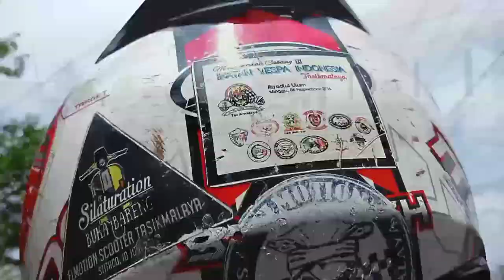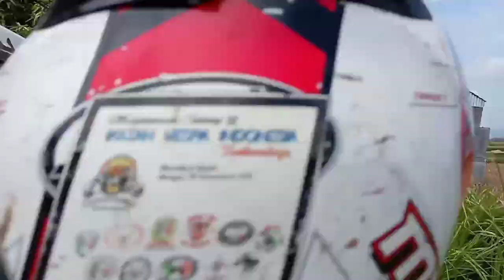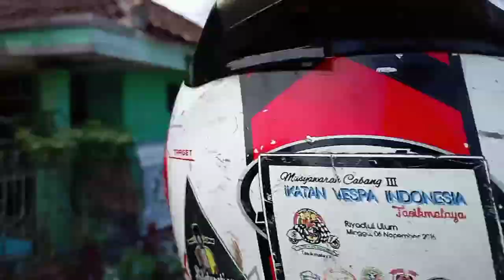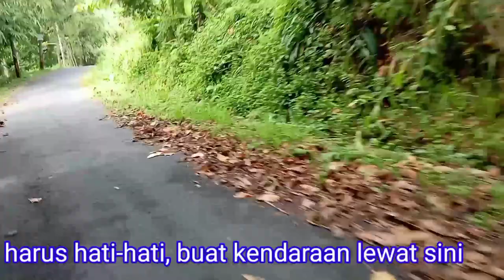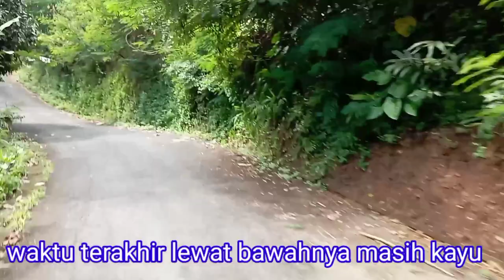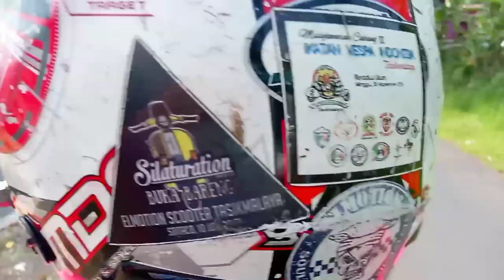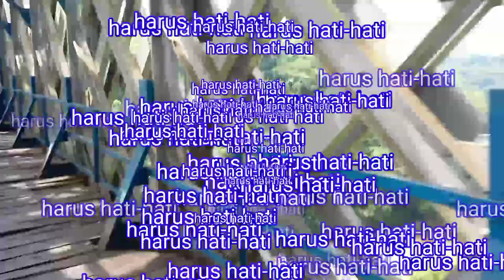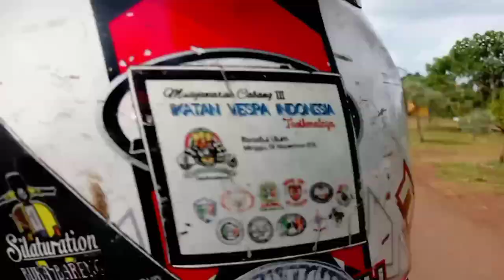Petualangan ke situ rancabala, melewati jembatan cirahong yg legendaris